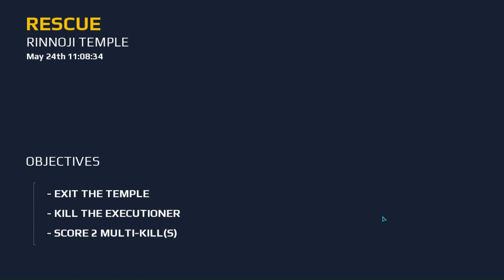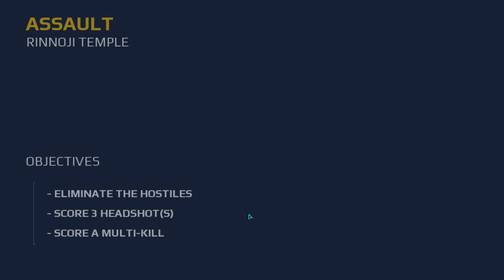MODERN COMBAT 5 | CHINES TEMPLE TO MY FRINDE SAVE ME TUKURA